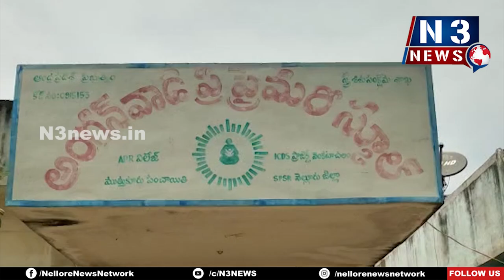షౌష్టికాహారంపై అవ‌గాహ‌న‌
ముత్తుకూరులో పోషన్ పక్వాడ  ప్రోగ్రాం నిర్వ‌హించిన ఐసీడీఎస్ సెక్టార్ సూపర్ వైజర్ లలితాంబ